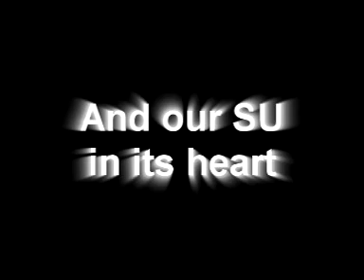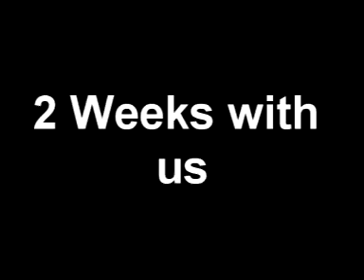The Balkan in a Heart Beat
Summer University of AEGEE-Skopje 2007 promo video